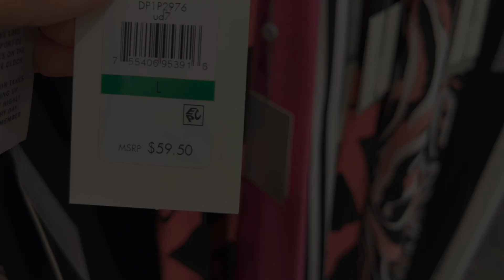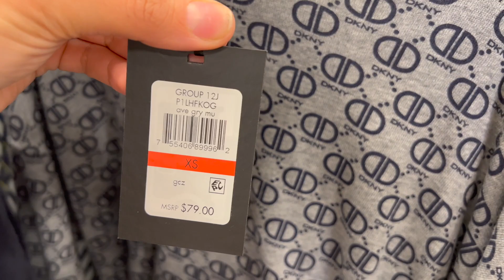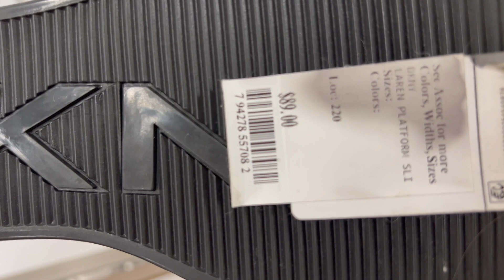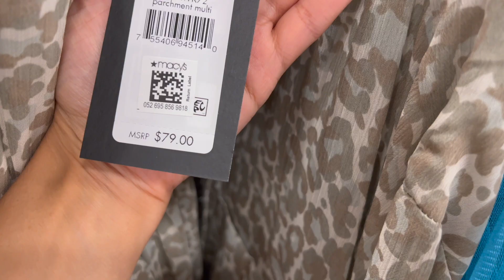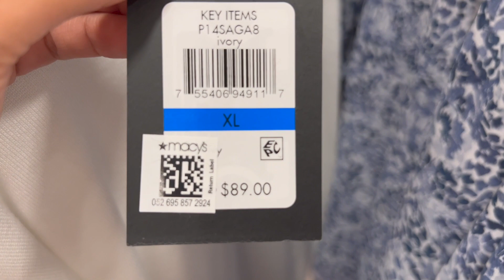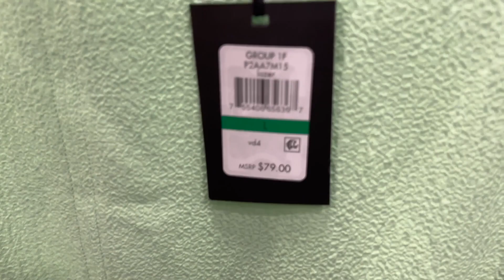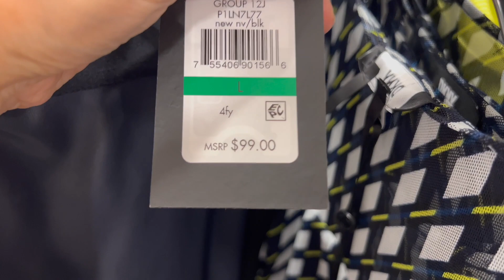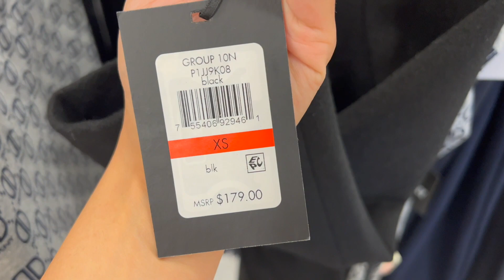DKNY NEW COLLECTION AND SALE ITEMS - SHOP WITH ME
DKNY newest

Hi Guys:
DKNY store 2022 Los Angeles walk through and shop with me